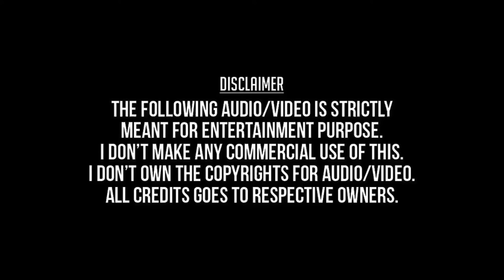Poradada Oru Vaalenthuda (Remastered) - Alai Osai (1985) - Malaysia Vasudevan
போராடடா ஒரு வாளேந்தடா - அலை ஓசை (1985) - மலேசியா வாசுதேவன்